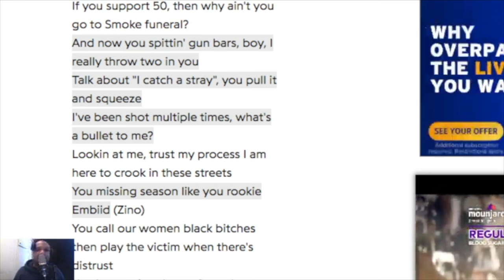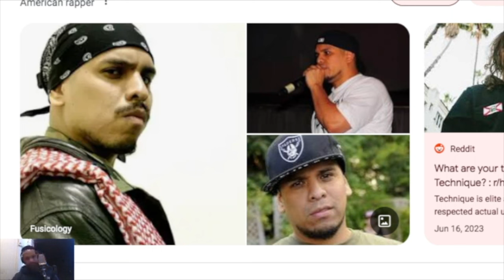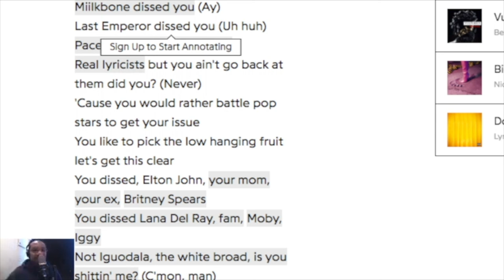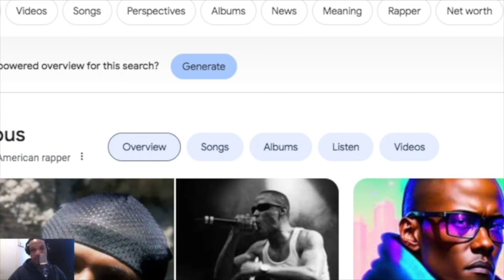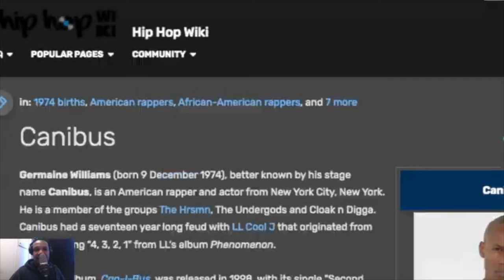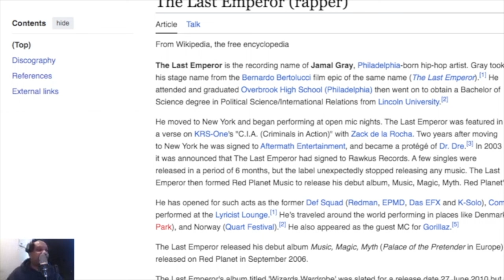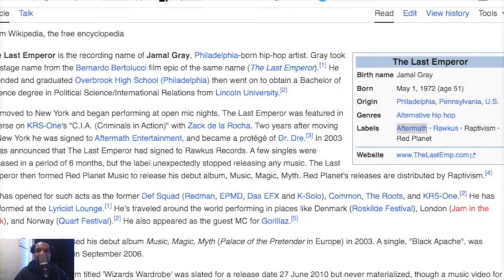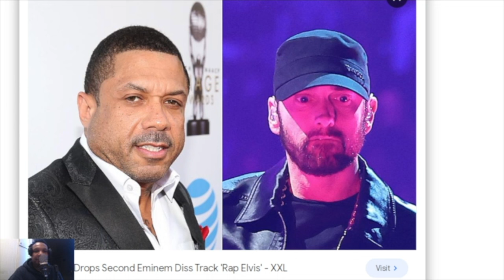EMINEM Has Still NOT Responded! Lyrical Rappers Benzino Mentioned Who Dissed Him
We discuss Eminem has not yet responded to Benzino Rap Elvis Diss and the Lyricist mentioned in the song that dissed Shady before.